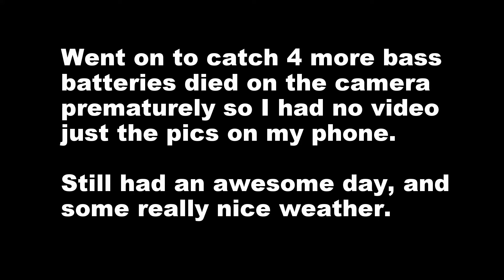Loy Lake 8:27:2017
Fished a small lake with a buddy and had a slow start with a few warmouth sunfish getting in the way. After my good buddy found an area that was good he had to leave so I paddled down to check out the spot and ended up doing pretty good. I ended up finding 3 other fish later on out on the main part of the lake unfortunately my batteries were dead on my camera. Had an awesome day in the end and some really nice weather for late August.